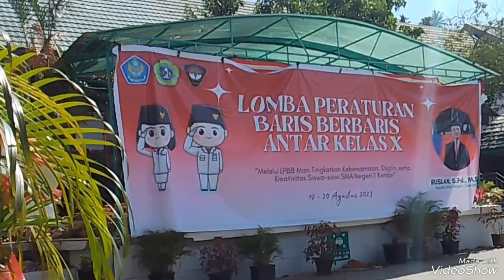Lomba baris berbaris (PBB) kelas sepuluh SMANSA Kendari angkatan 2023